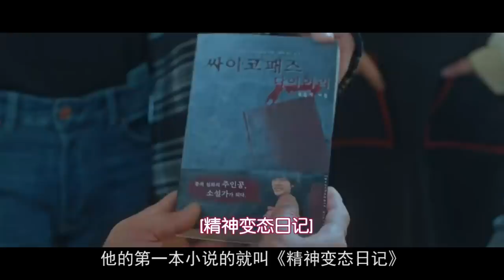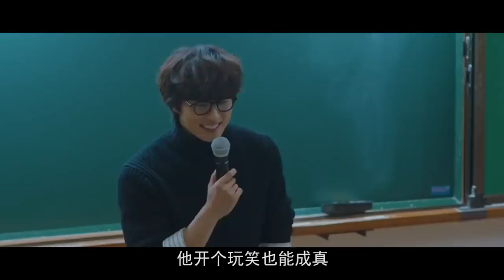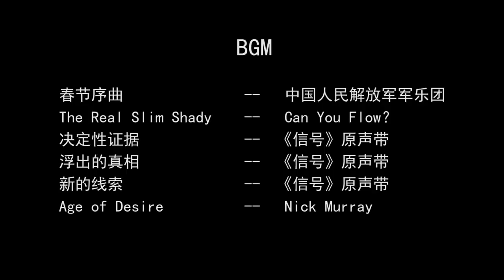快看！即将禁播的变态结局，究竟讲了什么？这部神经病韩剧终于结局了！